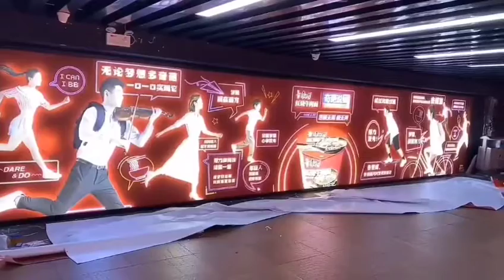Dynamic Lightbox---Milk tea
"No matter how bizarre your dream is, live it one by one,"
LED dynamic light box, the channel to realize dreams